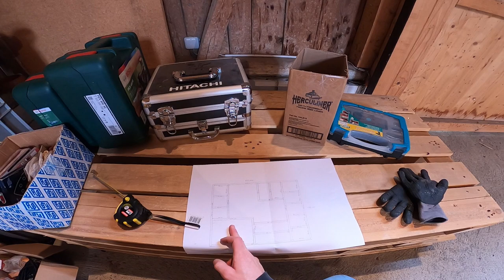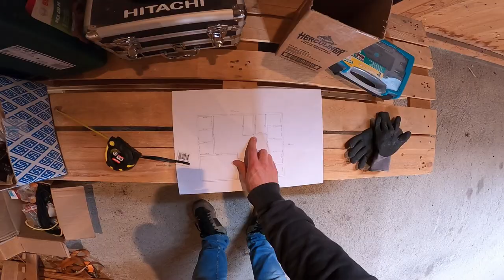DIY TRUCK CAMPER / The Amarok Flatbed / Ep1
Here we go again, TruckHome round 3!
Sometimes dreams come true.. i'm finally able to work in my own shop!
Lean back an enjoy episode 1 of the flatbed truck camper build ;)